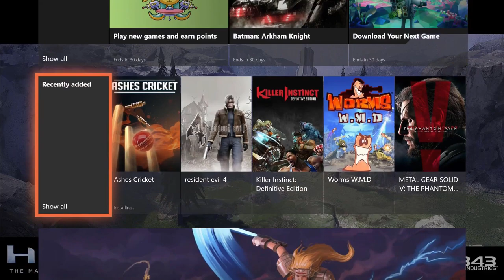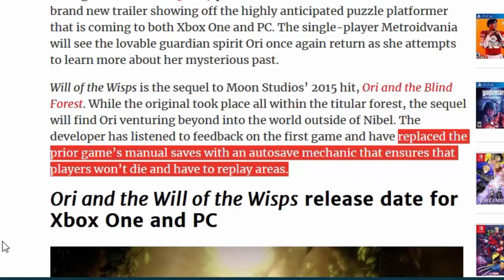The best platformers on Xbox Game Pass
Let's take a look at some of the platformers you can play on Xbox Game Pass.
I'm here to help you decide if Xbox Game Pass is worth your money.

1:38 - Ori and the Blind Forest review
7:07 - Hollow Knight review
10:40 - Snake Pass
17:46 - Super Lucky's Tale review